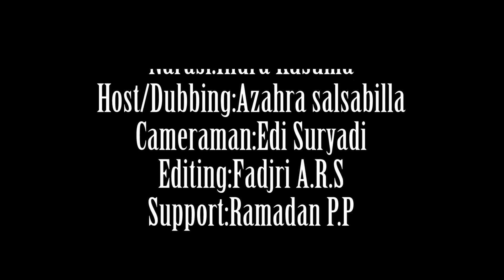TUGAS PRAKERIN MULTIMEDIA SISWA SMK NEGERI 2 TENGGARONG #6 | BERKUNJUNG KE TOKO KHANZA SOUVENIR